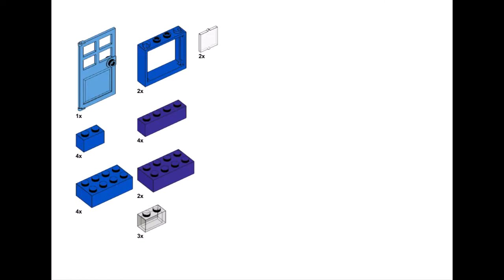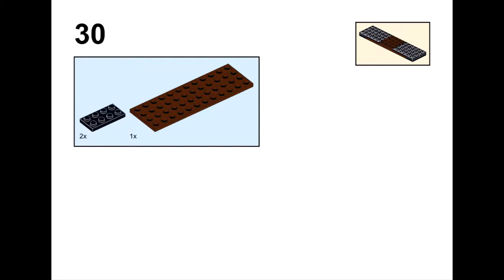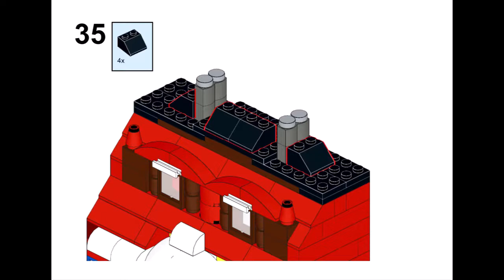RAINBOW DOLL HOUSE Lego сlassic 11005 ideas How to build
How to build a Rainbow house from Lego?
Following this instruction, you can build a Rainbow house using only Lego Classic 11005 set